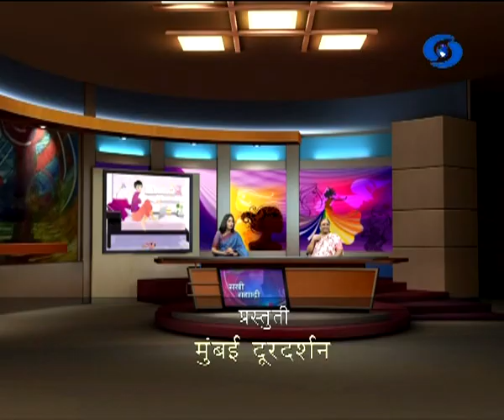Sakhi Sahyadri - 24 May 2018 - दत्तक मुलं आणि मानसिकता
DD Sahyadri
Doordarshan Mumbai
Sahyadri Marathi
Show : सखी सह्याद्री (Live) (२४ मे २०१८)
Subject : ' दत्तक मुलं आणि मानसिकता. '
Participant : नीला सत्यनारायण, माजी राज्य निवडणुक आयुक्त महाराष्ट्र
Anchor : मनिषा सुर्वे
Social Media Operator : वनिता राऊत - मांजरेकर
Producer : अमोल शेंडे